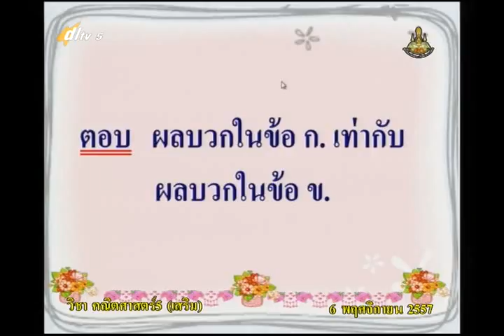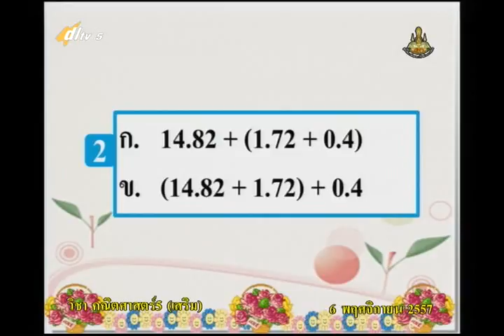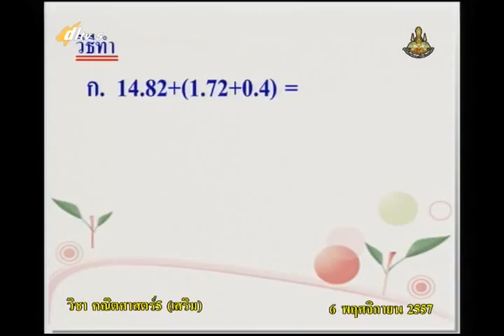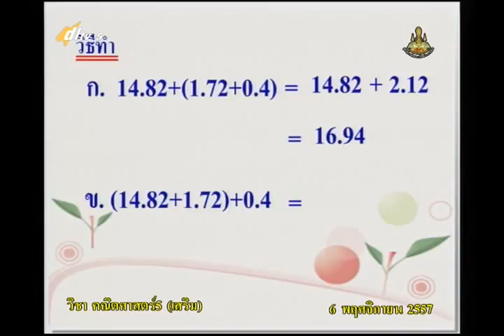004C+5061157+ค+การบวกทศนิยมสามจำนวน+mathp5+dl57t2